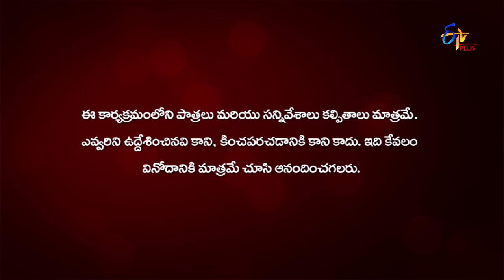Premaina Pellaina Sharatulu Vartistai | 16th September 2019 | Full Episode 36 | ETV Plus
మాలతి - మనోహర్ ల ఇంటికి వచ్చిన సురేఖ ఎవరు..? తెలియాలంటే ఈ రోజు ఎపిసోడ్ చూడండి.. ''ప్రేమైనా పెళ్ళైనా షరతులు వర్తిస్తాయి'' సోమవారం నుండి బుధవారం వరకు రాత్రి 07:30 నిమిషాలకు మీ ఈటీవీ ప్లస్ లో''.